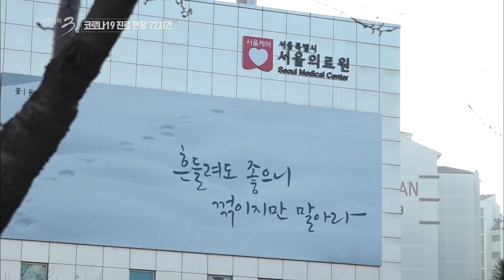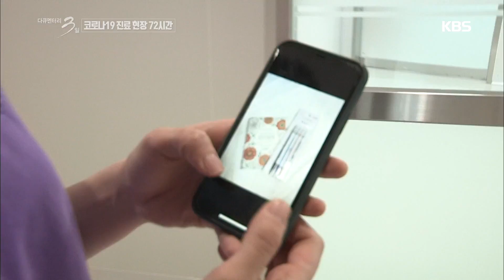얼음팩 투혼ㅠ_ㅠ 코로나19 우리가 지킨다!!!!! 의료진의책무 국민보건수호 [다큐멘터리 3일] 20200214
국민 보건 수호는 공공의료기관의 책무